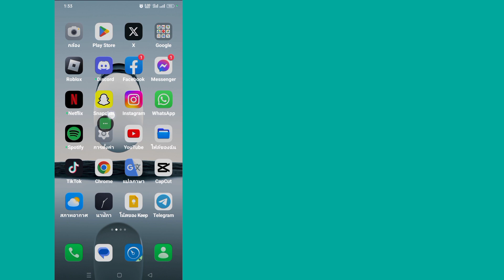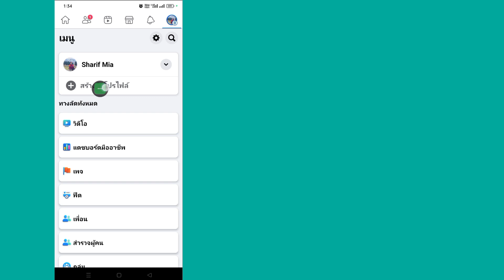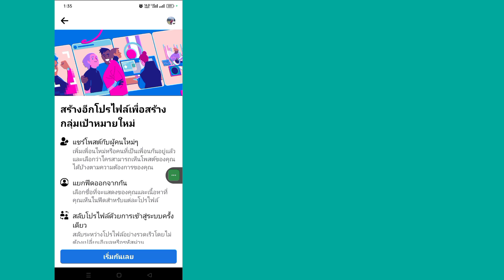วิธีแก้ไขสร้างตัวเลือกโปรไฟล์อื่นที่ไม่แสดงบน Facebook (อัปเดต 2023)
สวัสดีผู้ชม ยินดีต้อนรับสู่ Solutions Box คุณจะได้เรียนรู้ในวิดีโอนี้  วิธีแก้ไขสร้างตัวเลือกโปรไฟล์อื่นที่ไม่แสดงบน Facebook (อัปเดต 2023)
        ดูวิดีโอแบบเต็มนี้และปฏิบัติตามทุกขั้นตอนของฉันโดยไม่ข้าม เป็นวิธีที่ง่ายและสะดวกสุด ๆ

💖 มีประโยชน์ ? สมัครสมาชิก ( SolutionsBox )